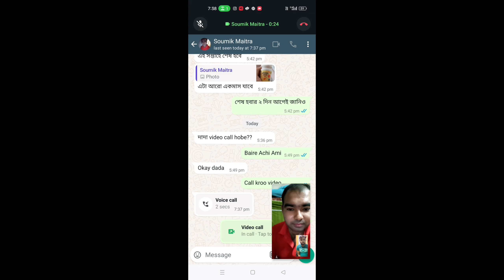Hair growth result ; the Video Call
আমার সাথে যোগাযোগঃ করার জন্য
 WhatsApp করুন

অনুরোধ রইল ভিডিওটাকে সবাই কে শেষ পর্যন্ত দেখার

any types hair loss problem

পাতলা চুল ঘন করার উপায় full video link

Hair fall and hair growth